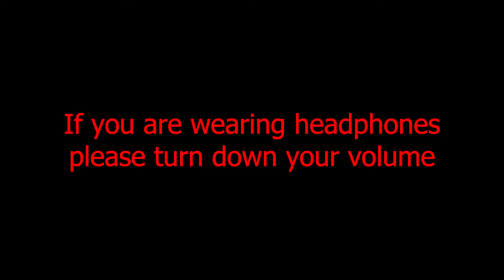minecraft's worst player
Mods that I use:
3d skin layers
appleskin
autoreconnact
beenfo
better biome blend
betterf3
blur
chat heads
cleancut
clumps
couplings
cull leaves
dark loading screen
dynamic fps
eating animations
editsigns
entity culling
equipment compare
essential
falling leaves
ferritecore
fps reducer
hudtweaks
inventory hud +
item borders
krypton
ksyxis
lambdynamiclights
lazydfu
legendary tooltips
lithium
lootbeams
minihud
mod menu
mouse tweaks
no fog
notes
pick up notifier
polymorph
replay mod
shulker box tooltips
sodium
starlight
waveycapes
xaero's minimap
xaeros's world map

Reasource packs I use:
broken tools v1
cullleaves/ smartleaves
totem of trolling
visibleores2.4
nature revamped beta v1.6
lowfire1 17
shield corrections [regular]

Basic setting I use:
95 fov
99% sensitivity
600 dpi
0ms debounce time

peripherals I use:
keyboard- black gmmk pro base, gateron ink black switches, Olive GPBT keycaps
monitor- none 😞